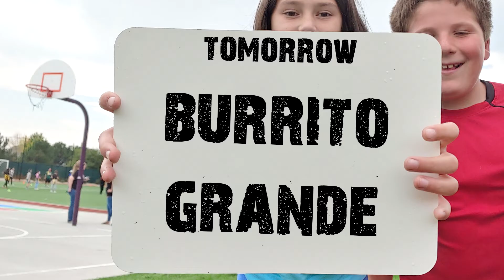Morning Announcements (Thursday, November 18, 2021)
New Vision Charter School, Loveland, CO. Camryn and Kenzie.